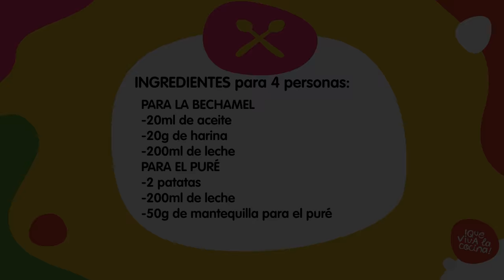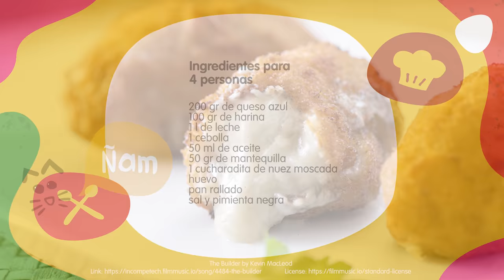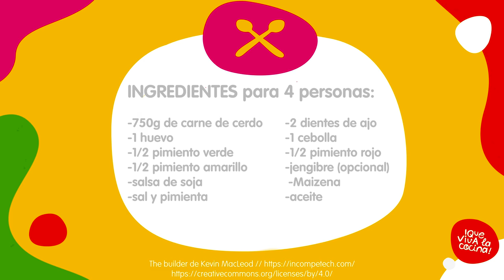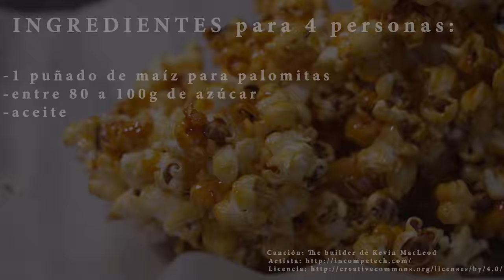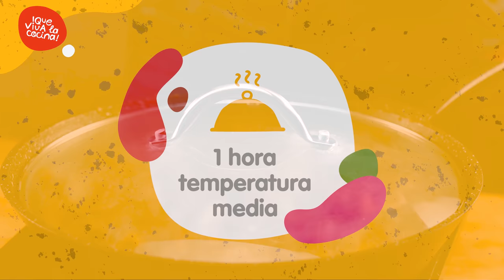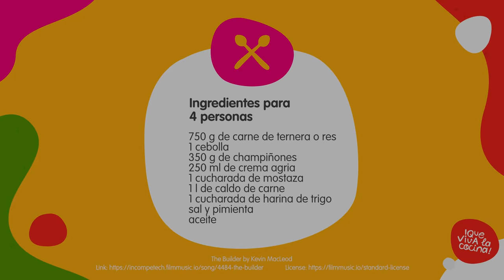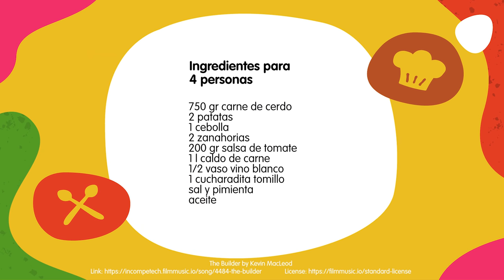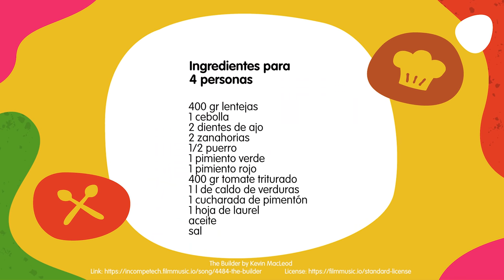10 comidas rapidas y FACILES de hacer ❗️ Recetas baratas y abundantes para DISFRUTAR!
Recetas de cocina faciles y rapidas de hacer. Cenas ricas: Comida para todos y quedar encantado. Recetas faciles. Hasta un novato podrá preparala. Es comida realmente rica y deliciosa.

Las recetas del video son:
1.- Pastel de patata y cremoso de champiñones
2.- Pechugas de pollo en salsa de queso, tomate y espinacas
3.- Croquetas de queso: El aperitivo perfecto
4.- Falafel de garbanzos
5.- Comida china: Costillas de cerdo agridulce
6.- Palomitas de caramelo
7.- Carne strogonoff
8.- Estofado o guiso de cerdo y papas
9.- Lentejas con verduras
10.- Costillas en salsa maravillosa

COMPRA mi libro